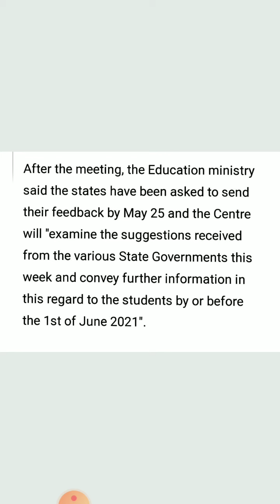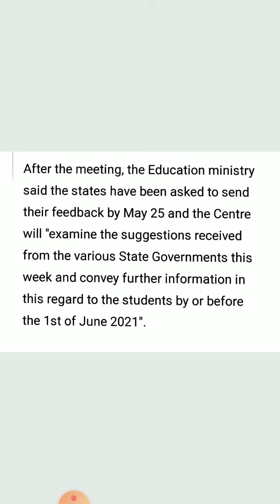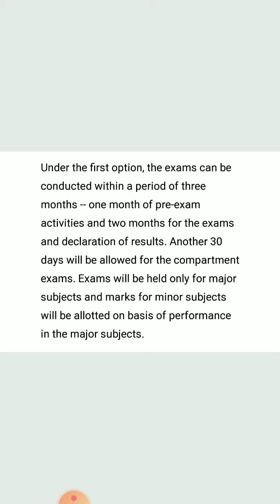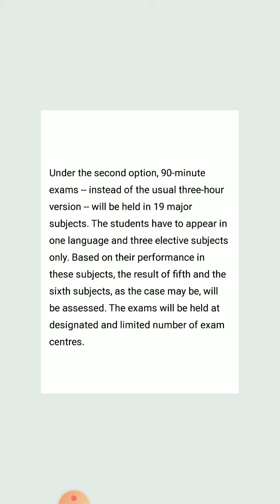Suggestions by CBSE for Class12 exam 2021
latest update about cbse Class12 exam 2021